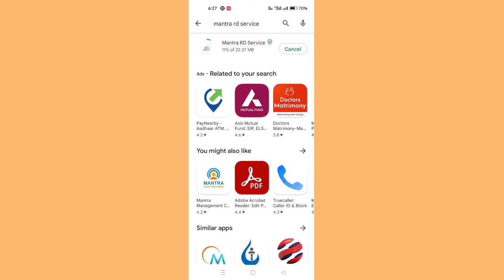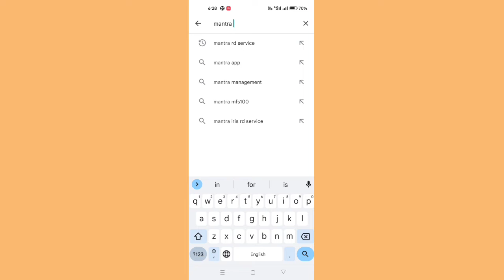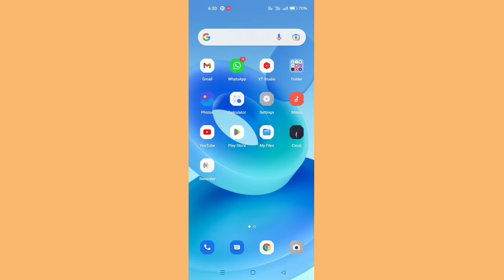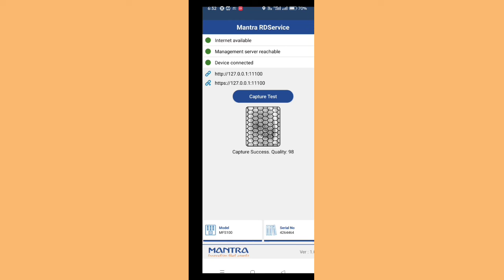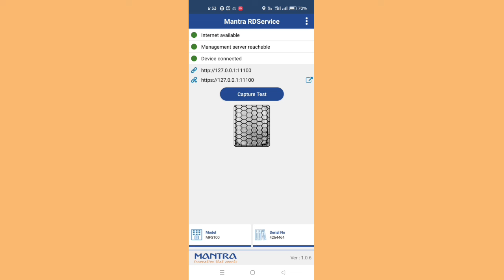Mantra Rd Servise ko mobile se connect kaise kare / How to connect Mantra MFS 100 🔔🔔🔔⬇️⬇️🤩install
Mantra device ko mobile se connect kese kare / How to connect Mantra MFS 100 🔔🔔🔔⬇️⬇️🤩install

my Channel:-

Is video me mene bataya hai ki ham mobile mein matra Rd servise/mantra mfs 100/mantra ko mobile me download and install kaise kare sakte hai iske bare me kamplit process bataya hai

100#download install installand download#krishna technology#youtubelikemurah